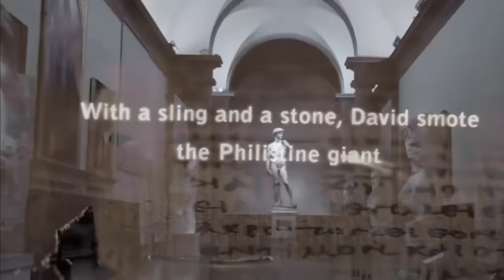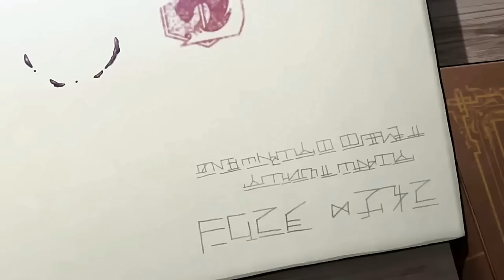Episodios que DEBES VER para ENTENDER el FINAL de Shingeki No Kyojin Part 4 noviembre 2023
Estos son los episodios más importantes para entrar a la mente del autor Hajime Isayama y descubrir las claves que se esconden en el final de shingekinokyojin por lo tanto creé esta lista para explorar las ideas más importantes como el origen de Ymir, los árboles y simbolos ocultos a lo largo del anime.